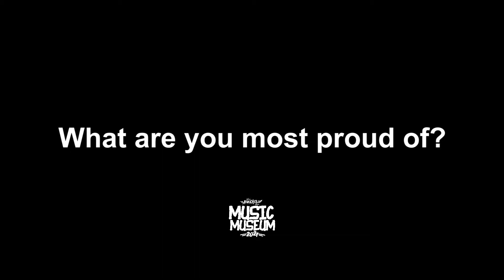Efya | The Culture , The Sound & The Person | Afrochella Music Museum 2021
Get to know what inspires @efyamusic's music and how being Ashanti gives her the strength to keep going.

Learn more Afrochella.com